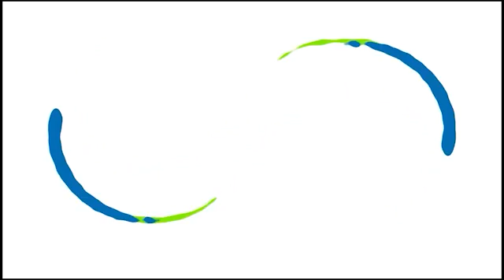Mr.Garrapally Manikanta: No need to follow too many books | AIR 7, ESE 21(CE) | ACE Online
Mr.Garrapally Manikanta, All India  7th Rank holder in ESE 2021Civil Engineering (CE). ACE Engineering Academy wishes him all the best for his future endeavors.